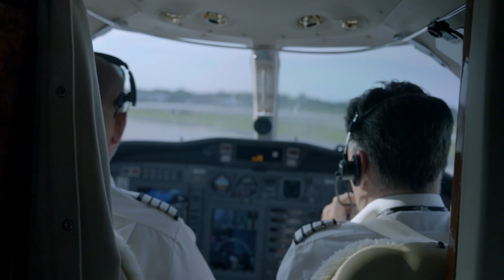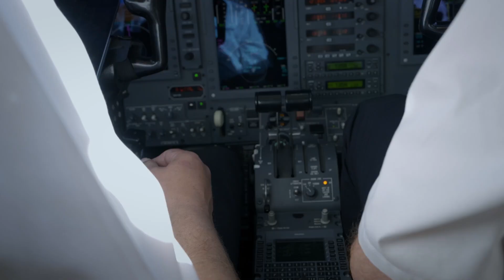So entkommen Cem und Kida den Ermittlern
Bei Celebrity Hunted setzt jedes Team auf die ganz eigene Taktik. Summer Cem und Kida haben definitiv die bequemste Wahl getroffen. Auf ihrer Reise schlemmen sie sich durch Deutschland: Im Privatjet mit Häppchen, im Sushi-Restaurant oder im Dönerladen von Freunden. Überall haben sie Helfer und eine warme Mahlzeit. Geht ihre Taktik auf?
Das seht ihr jetzt bei Prime Video.

Jeden Freitag erscheinen zwei neue Folgen Celebrity Hunted.